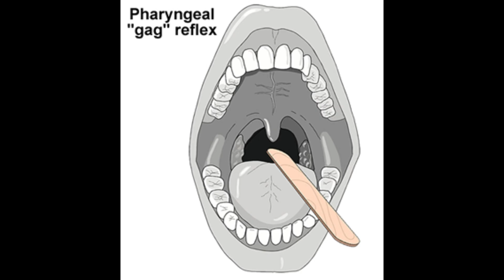Trash Queen Amber Heard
Trash queens are my kryptonite.